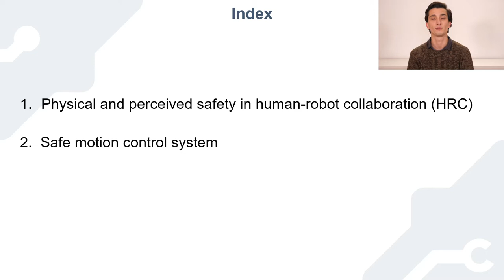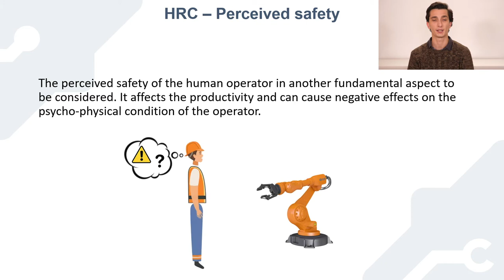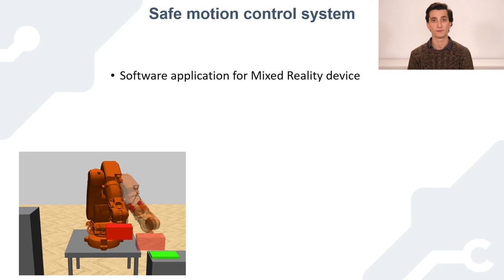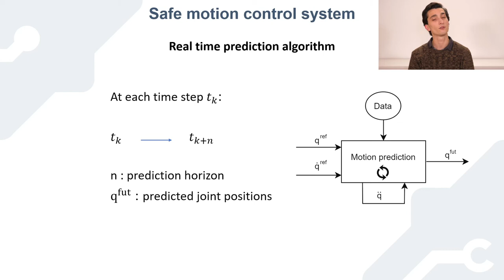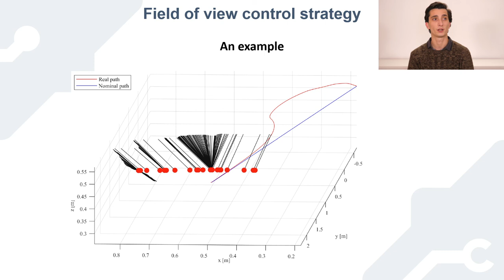Physical and perceived safety in human robot collaboration